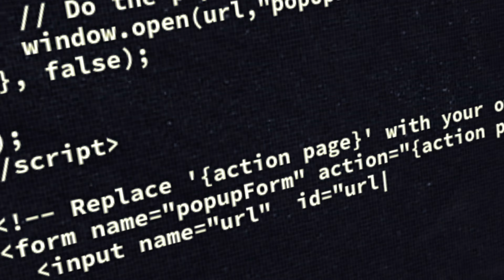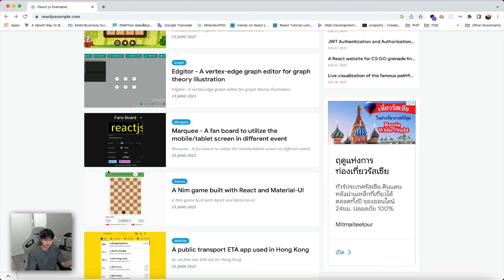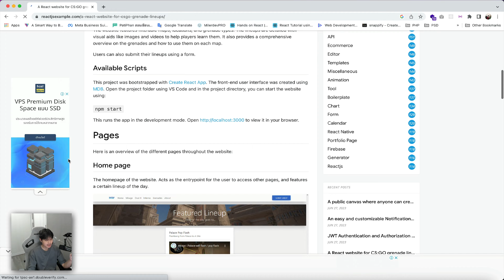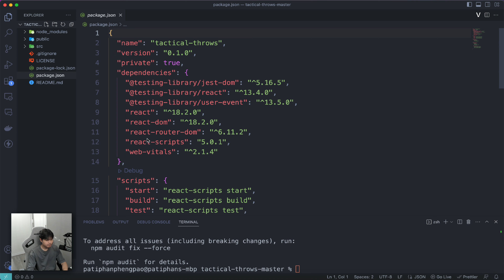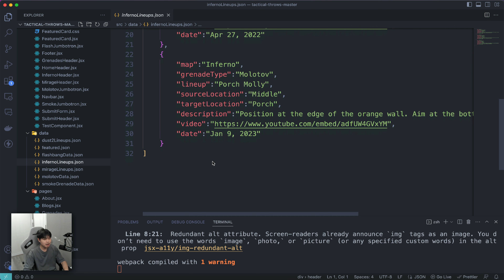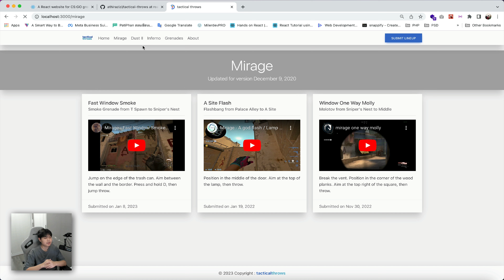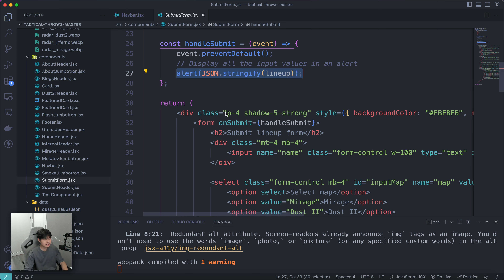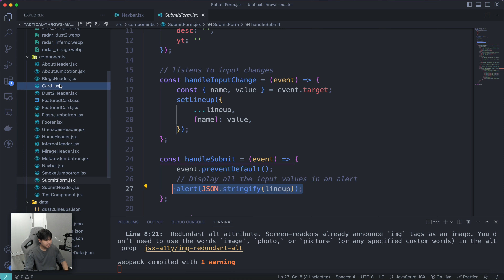เว็บไซต์รวม ReactJS โปรเจคมากกว่า 1000+ โปรเจค ใช้สำหรับศึกษาโค้ด ดีมากๆ 👨‍💻💯